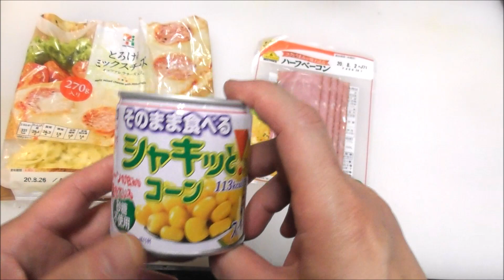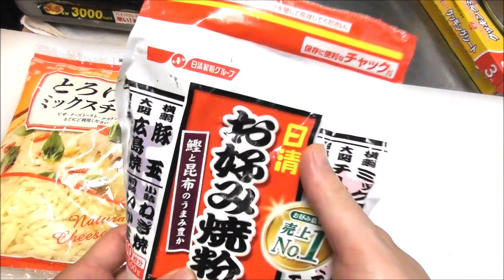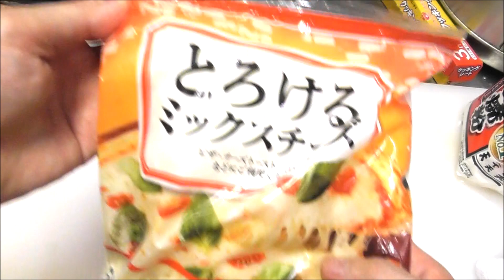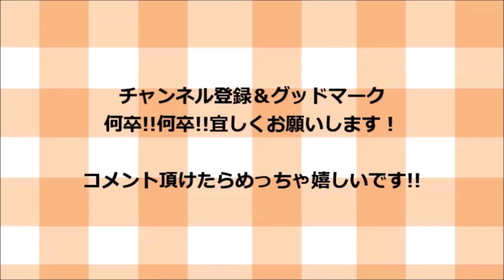前回のリベンジなるか？コーンのパリパリチーズ焼きの作り方！やられたらやり返す倍返しだ！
材料一覧！

コーン缶　　　　　　　　　　1缶
ベーコン　　　　　　　　　　４０グラム
とろけるチーズ　　　　　　　適量

お好み焼き粉　　　　　　　　適量

バター　　　　　　　　　　　１０グラム

今回は前回のリベンジ動画となります。(笑)前回の反省点を活かして自分なりに改善点を整理してきたことをしっかり検証していきます！
なかなか思い通りにはいきませんが新しい発見があったし、とても勉強になりました！僕は失敗することは全然恐れてません(笑)むしろ失敗を恐れて確実なことしか出来なくなる事の方が怖いですね(笑)
料理は自由！まだまだ無限の可能性があると思います！
これからも失敗を恐れず色んな実験的料理も作っていきたいと思います。